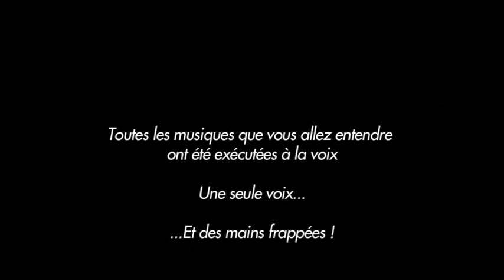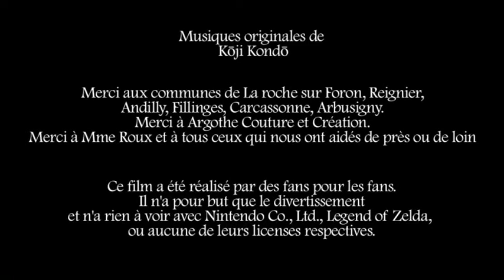Le Projet Zelda : ocarina of time - Episode 4 - Sept ans plus tard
Ocarina of time n'est plus un jeu. Vivez l'aventure en réel.

Musiques originales de Kōji Kondō. Arrangements vocaux et interprétation : Laurent Combaz

Merci aux communes de La roche sur Foron, Reignier, Andilly, Fillinges, Carcassonne, Arbusigny et à tous ceux qui nous ont aidés de près ou de loin.

Ce film a été réalisé par des fans pour les fans. Il n'a pour but que le divertissement et n'a rien à voir avec Nintendo Co., Ltd., Legend of Zelda,ou aucune de leurs licenses respectives.